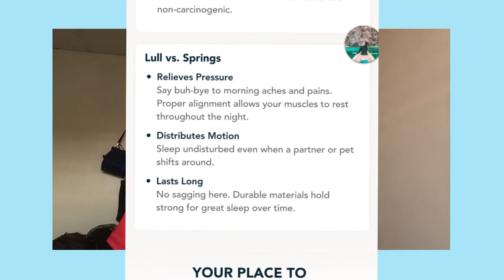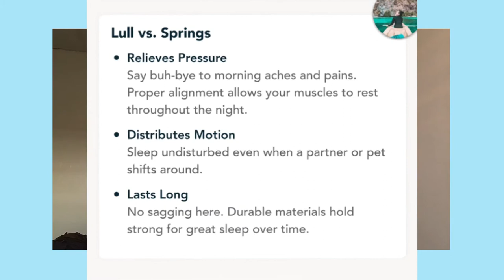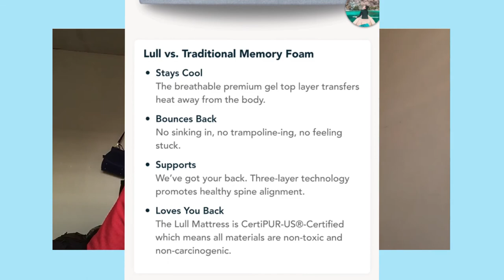THE LULL MATTRESS REVIEW (ENGLISH SUB)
No hate everyone!! Loveyaah ❤️❤️

-Jonshell 👸🏻